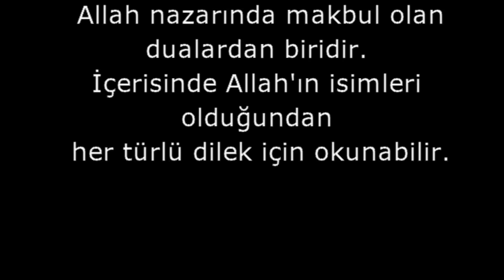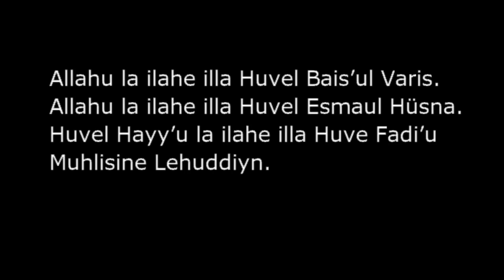Şahmaran Duası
Şahmaran duası, bu dua bütün dualardan daha üstün bir duadır. İçinde Allah'ın isimlerinin toplandığı, duaların şahı denilen bir dua olarak kabul edilir. Allah katında makbul olan bu dua, her türlü istek için okunabilir.